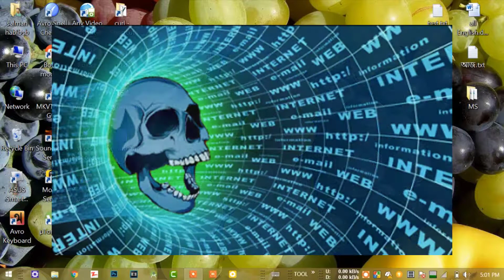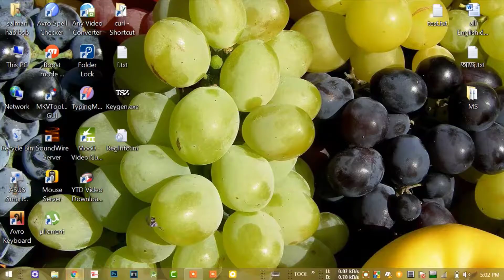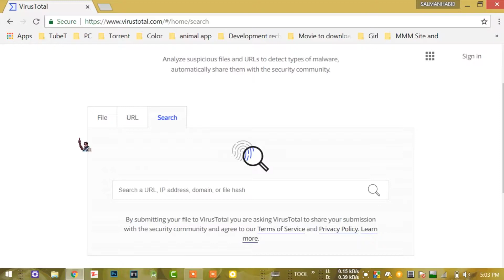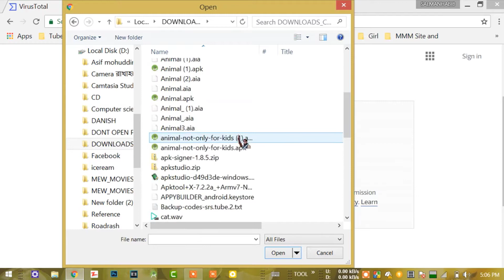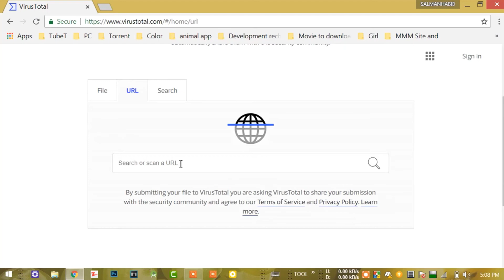অনলাইনে ভাইরাস চেক করুন | Scan any file or site online | virustotal | Btube718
Hallow friends ajke ami apnader shathe share korbo ekta website jar maddhome apni zekono file othoba site scan korte parben.
Ottonno chomotkar ekta site jar moddhe ekhon 70ta virus scan kore tar moddhe koita apnar file e ache bistarito dekhte parben.
DHONNOBAD SATHEI THAKBEN

ছাদে বারান্দা বিছানায় PC এখন সব জাগায় | make your PC as a local server | B tube718

নিজের ছবি দিয়ে 3D Live wallpaper বানান | create own 3D Live wallpaper on android | B tube718

যে কোন কথা বলেন আর গান বাহির করেন | make you talk a nice song | rap and many categories | B tube718

পার্মানেনলি এ্যাপের নাম, আইকন চেঞ্জ করে টাসকি লাগিয়ে দিন | change Apk name and icon | B tube718